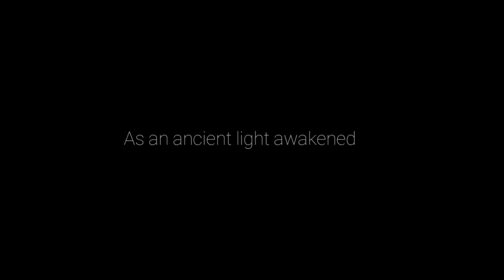Let's Play Ori and The Will of The Wisps - PC Gameplay Full Walkthrough Part 1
So... This is the next game I'm going to play. The name is Ori and The Will of The Wisps. 😺

This is the next story after Ori and The Blind Forest